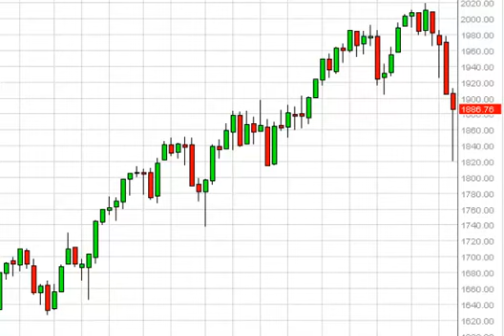S&P 500 Index forecast for the week of October 20, 2014, Technical Analysis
- October 20, 2014 index weekly technical analysis for the S&P 500 INDEX.Find more information about Forex and Commodities News Technical Analysis Fundamental Analysis and Brokers on FX Empire